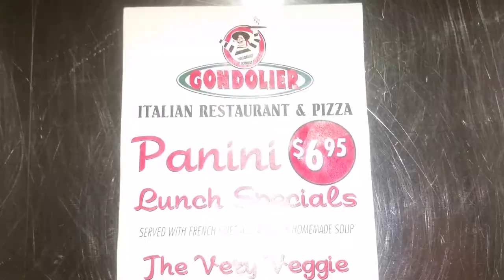Trabajando en Gondolier ltalian Restaurant en Glasgow Kentucky U.S.A.